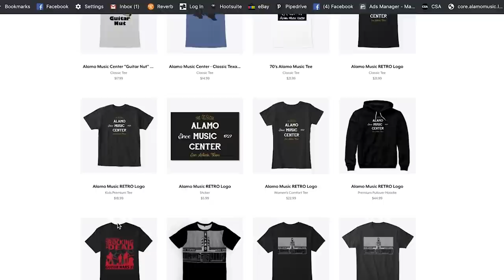Taylor 814ce VS Furch Red Master's Choice - Will there be a surprising winner?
The Taylor 814ce has been one of the most popular high-end acoustic guitars in the world. Prized for its fantastic playability, articulate tone and all-purpose characteristics, the 814ce has found a home with finderstyle players, flat pickers and more. Taylor Guitar's commitment to quality is well documented and the flagship 800 series is a great testament to this excellence. Enter, the competitor from across the pond. Built in Eastern Europe in the Czech Republic, Furch Guitars has quickly been gaining attention as a guitar brand worthy of consideration. The Red Master's Choice utilizes Furch's own take on the Grand Auditorium body shape and has the same tone woods as the 814ce, utilizing Sitka Spruce for the top and East Indian Rosewood for the back and sides. Other features are decidedly high end and speak to the value found in the Furch Guitar line. Koa wood binding, abalone bordered top and intricate inlay along with Gotoh tuners are truly icing on the cake. While there are similarities between the 814ce and Furch Red Master's Choice, include the price, the tone is unique to each builder. Let's take a closer look at these two stellar guitars.
Demo Strats at 6:18